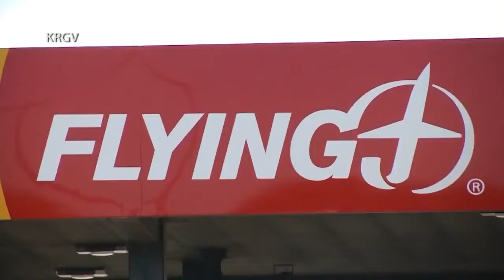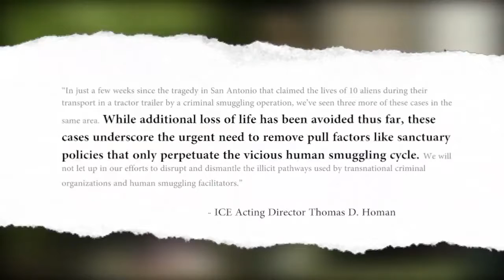08/14/2017 TEGNA: ICE INVESTIGATES 3RD HOT TRUCK IMMIGRANT CASE IN SOUTH TEXAS